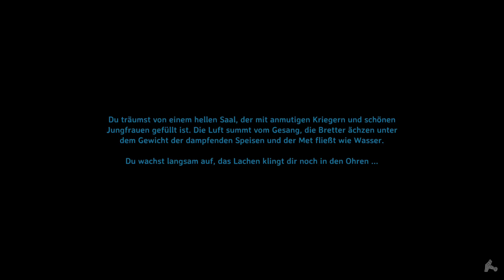Valheim - Die Schmiede #008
Valheim Mistlands
Ein Valheim Mistlands Let's Play mit Ziggi

Seed RMjPL6fJ8a (Random Seed)